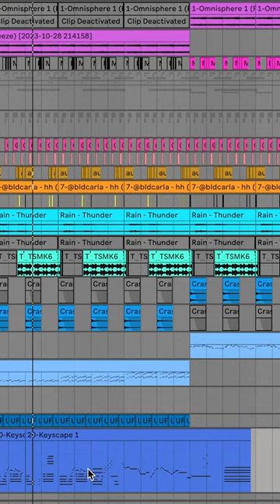Collaboration is the cheat code🙇🏻